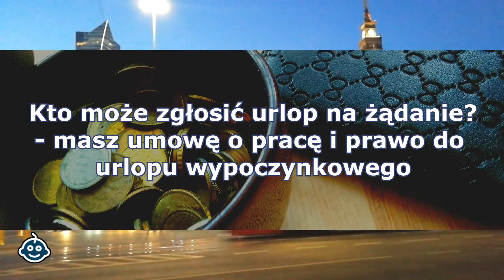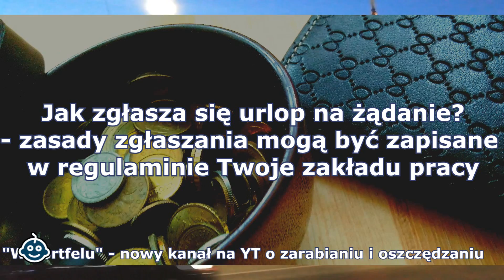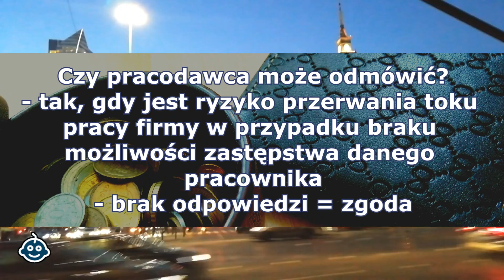Urlop na żądanie ile dni, jak wziąć, jak zgłosić? Wypoczynkowy, nagły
Kto może zgłosić urlop na żądanie i czy  wlicza się on do urlopu wypoczynkowego i czy go pomniejsza? Jak zgłasza się urlop na żądanie? Zobacz poradnik o braniu urlopów.